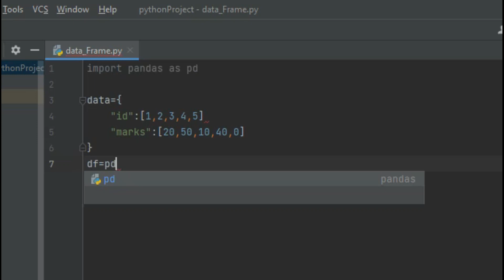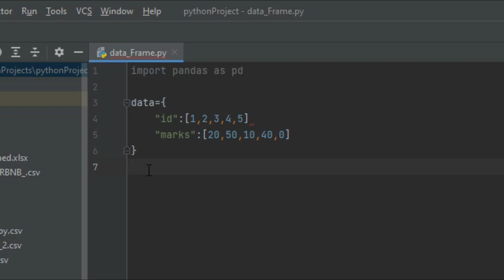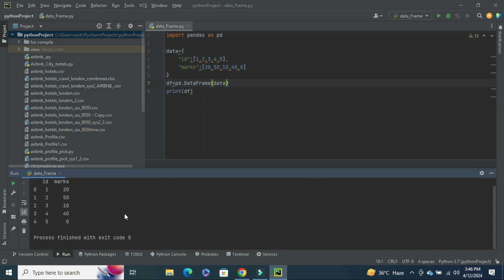what is a Data Frame in Pandas || Python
what is a DataFrame in Pandas || Python